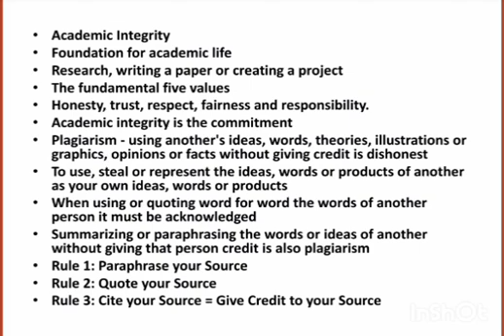Plagiarism and Academic Integrity - Research Methodology in Tamil